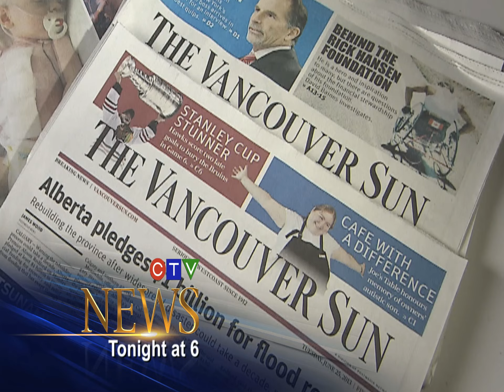CTV News at 6pm July 3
CTV News told you about the Vancouver Sun and The Province - fighting to stay alive.  Is there a future for the City's two big dailies?